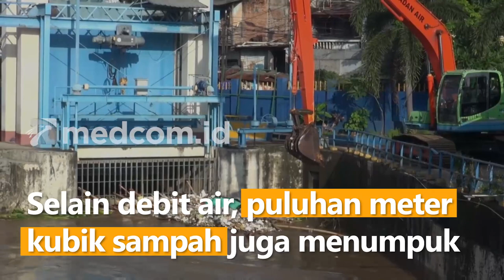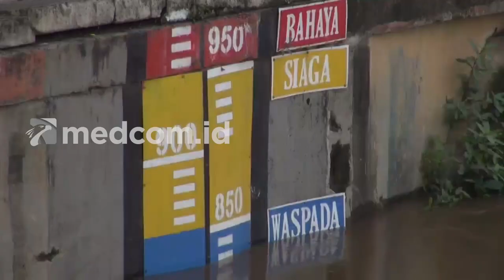Pintu Air Manggarai Siaga 3, Warga Bantaran Kali Ciliwung Diminta Waspada Banjir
Hujan deras yang mengguyur kawasan hulu Sungai Ciliwung dan membuat debit air pintu air Manggarai, Menteng, Jakarta Pusat mengalami peningkatan menjadi level siaga III pada Senin (1/9/22). Selain debit air, puluhan meter kubik sampah juga menumpuk dan menghambat arus air.

Puluhan petugas dari lingkungan hidup DKI Jakarta dan dua unit eskavator dioperasikan untuk mengevakuasi tumpukan sampah dari air ke darat. Terhitung sejak dini hari tadi, petugas sudah mengevakuasi 45 meter kubik sampah dari permukaan air untuk dibuang ke tempat penampungan sampah sementara di Jalan Perintis Kemerdekaan.

Volume debit air di pintu air Manggarai juga mengalami peningkatan menjadi level siaga tiga atau pada ketinggian 820 sentimeter. untuk itu warga yang tinggal dibantaran kali Ciliwung diminta waspada terhadap banjir.